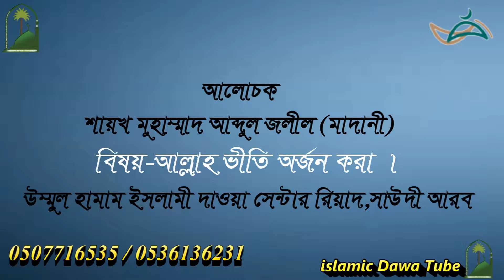বিষয়-আল্লাহ ভীতি অর্জন করা । আলোচক-শায়খ মুহাম্মাদ আব্দুল জলীল